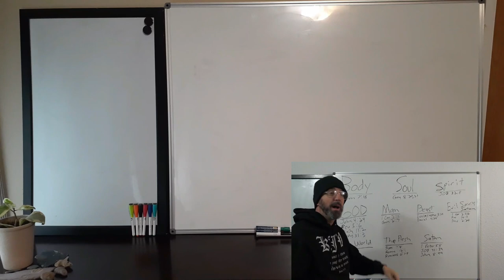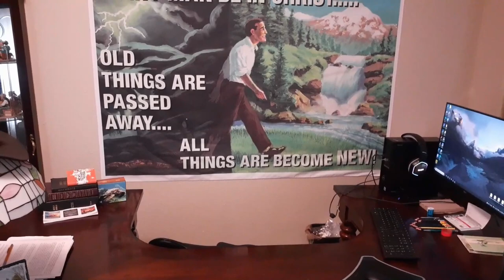To Debate or Not To Debate?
Proverbs 25:9 Debate thy cause with thy neighbour himself; and discover not a secret to another:
2 Corinthians 12:20 For I fear, lest, when I come, I shall not find you such as I would, and that I shall be found unto you such as ye would not: lest there be debates, envyings, wraths, strifes, backbitings, whisperings, swellings, tumults: